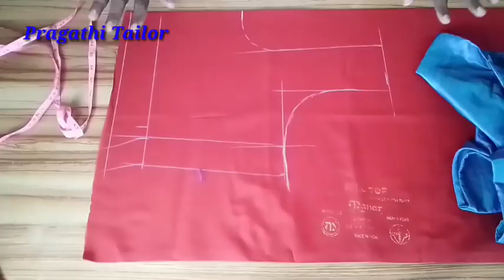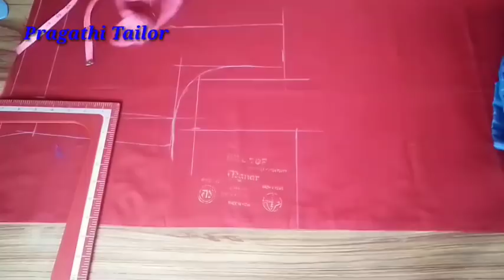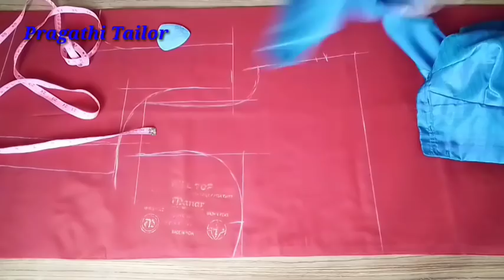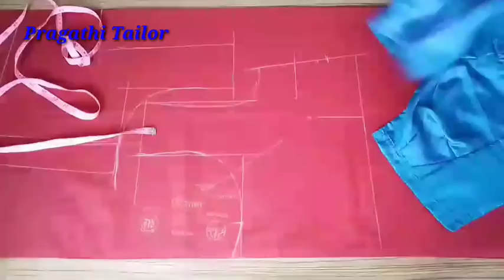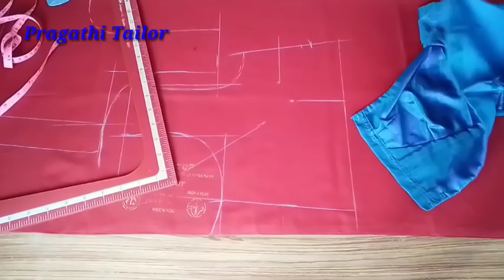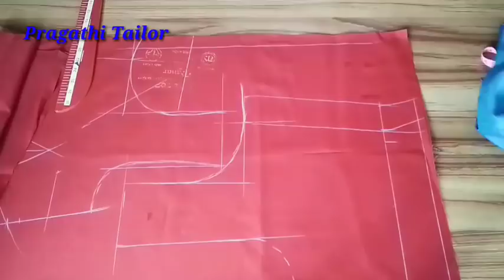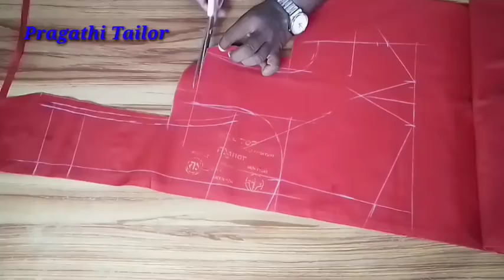Blouse cutting part 2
அளவு பிளவுஸ் வைத்து கட்டிங் செய்யும் முறை|